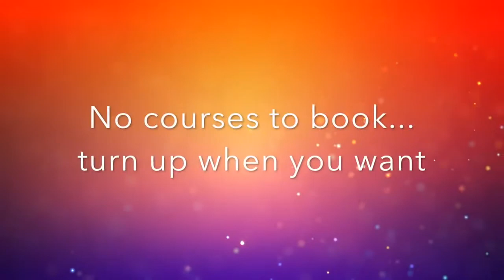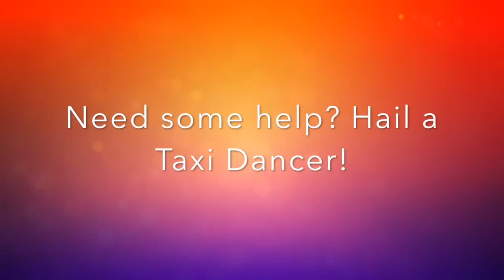Ceroc What To Expect!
What to expect om your first night at Ceroc